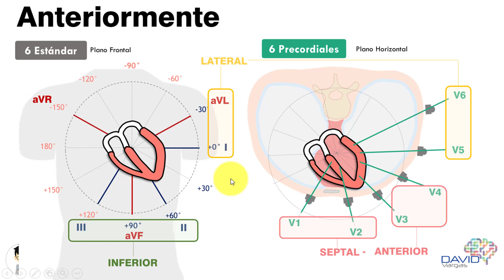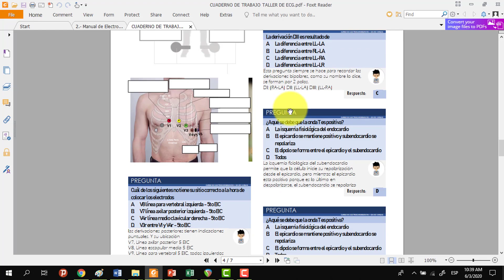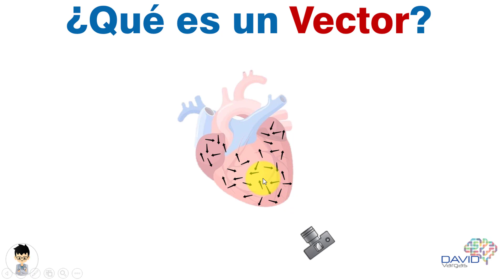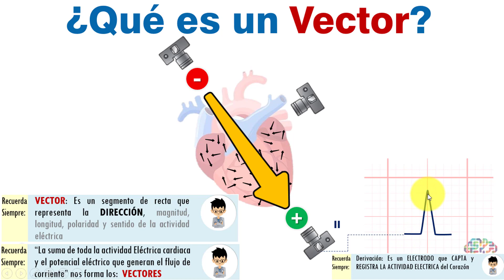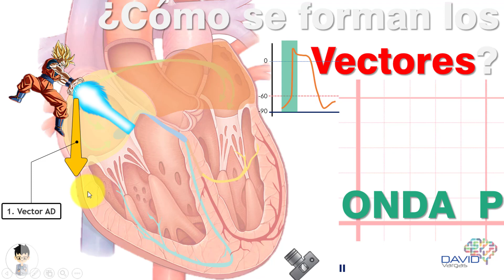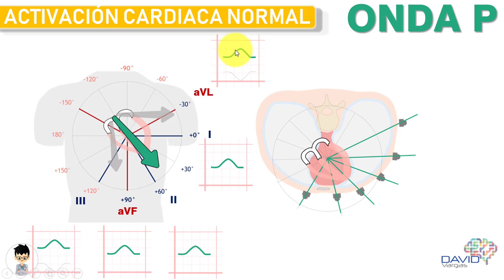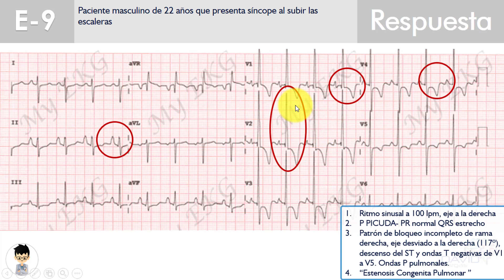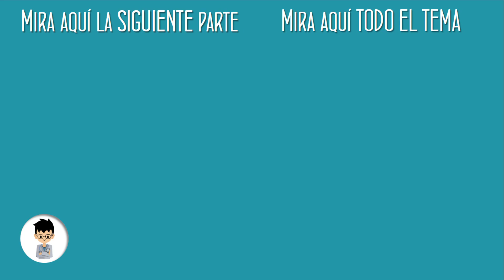VECTOR CARDIACO - Definiciones, Resumen, ACTIVACION AURICULAR, ONDA P - Electrocardiograma | P3a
[Descárgate esta Presentación] -  Con ESTE VIDEO vamos a entender el PORQUE de la existencia de las ONDAS del ELECTROCARDIOGRAMA, Es un Video MUY COMPLETO CON MUCHOS EJEMPLOS y EJERCIOS, PREGUNTAS DE EXAMEN, para seguir practicando.  Bienvenido al CURSO DE ELECTROCARDIOGRAMA FÁCIL de DAVID VARGAS y juntos hoy vamos aprender: VECTOR CARDIACO - Definiciones, Resumen, ACTIVACION AURICULAR, ONDA P - Electrocardiograma | P3a

  ...y como siempre, espero que sea un momento muy ameno para estudiar.

¡Es Hora de DESCOMPLICAR la MEDICINA...!!
Espero que disfruten este video tanto como yo lo disfrute creándolo, está hecho con mucho cariño para todos ustedes.

Así sabré que este material te ha sido de ayuda

Mis Redes…. Subo contenido divertido, útil, y de Medicina todo el tiempo

DEJAME TUS DUDAS EN LOS COMENTARIOS
Gracias a ti por hacer esto realidad..!!